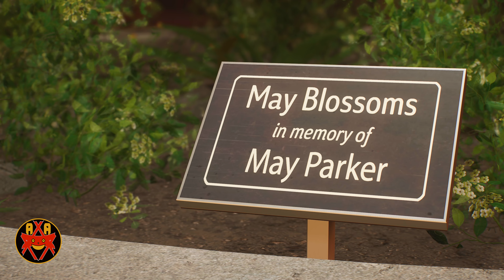Spider-Man 2 (PS5 4K 60FPS) - Spectacular: Walkthrough Part 7 - Healing The World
Marvel's Spider-Man 2 (PS5 4K 60FPS) - Spectacular Difficulty: Walkthrough Part 7 - Healing The World

Walkthrough of Marvel's Spider-Man 2 in 4K Ultra 60fps on the PlayStation 5.

Systems: PlayStation 5

Developer: Insomniac Games

Description:

Launch Edition Includes: Arachknight Suit for Peter early unlock (includes three color variants), Shadow-Spider Suit for Miles early unlock (includes three color variants), Web Grabber gadget early unlock, +3 Skill Points

Spider-Men, Peter Parker and Miles Morales, return for an exciting new adventure in the critically acclaimed Marvel’s Spider-Man franchise. Swing, jump, and utilize the new Web Wings to travel across Marvel’s New York, quickly switching between Peter Parker and Miles Morales to experience different stories and epic new powers, as the iconic villain Venom threatens to destroy their lives, their city, and the ones they love.

An evolution of the Spider-Man story: The incredible power of the symbiote forces Peter and Miles to face the ultimate test of strength, both inside and outside the mask, as they balance their lives, friendships, and their duty to protect those in need.

Experience two playable Spider-Men: Quickly swap between both Spider-Men as you explore an expanded Marvel’s New York. Experience Peter’s new symbiote abilities and Miles’ explosive bio-electric venom powers, and discover upgradeable, high-tech equipment that enhances the combat experience for extensive gameplay depth and variety.

Battle iconic Marvel Super Villains: Fight against a variety of new and iconic villains, including an original take on the monstrous Venom, the ruthless Kraven the Hunter, the volatile Lizard, and many more!